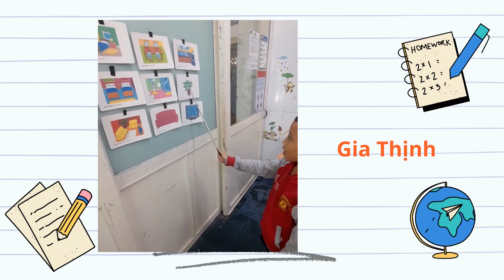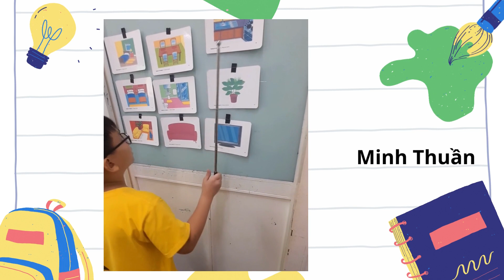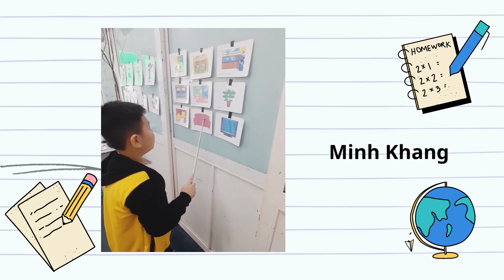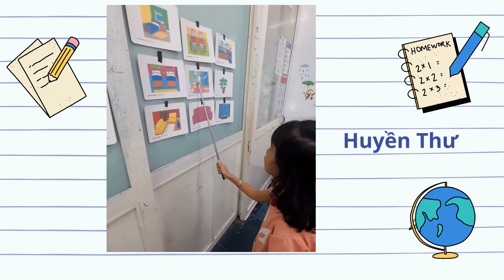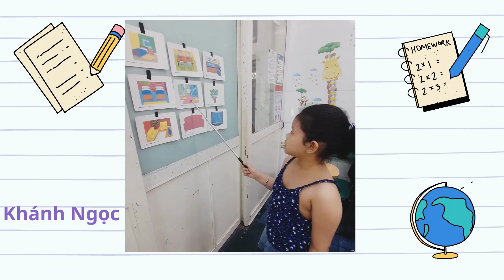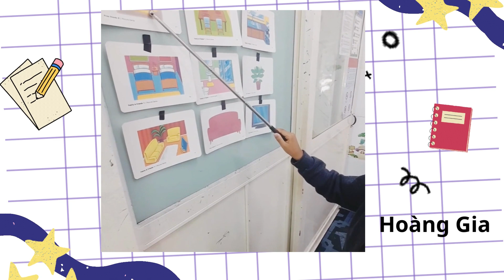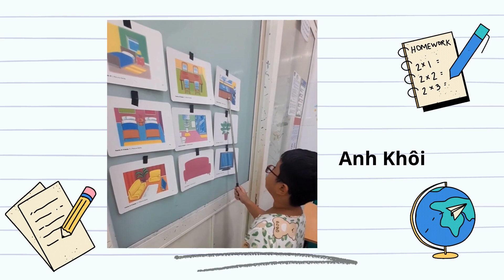NVEC 2 - SPEAKING TEST - EK7B - MS HUAN